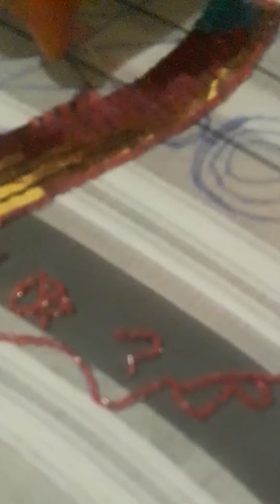جديد موزونة مربعة # شكل أنيق كيجي#